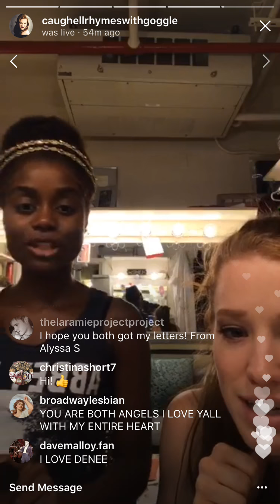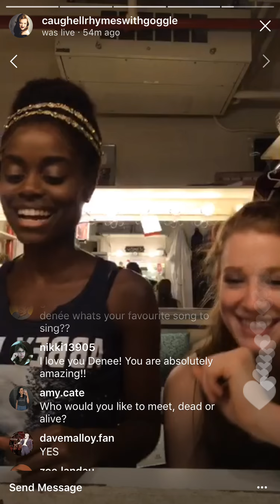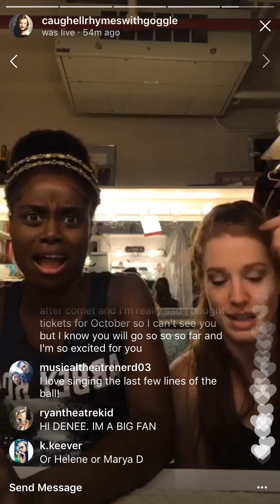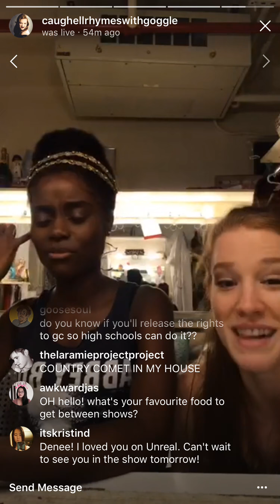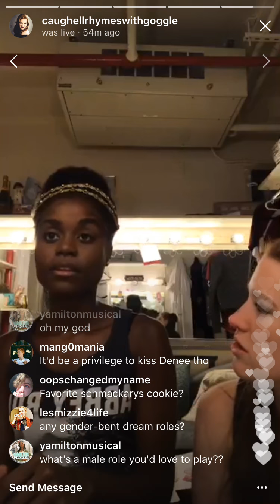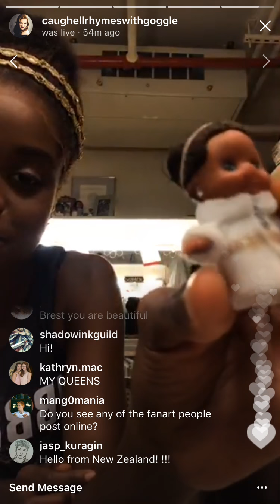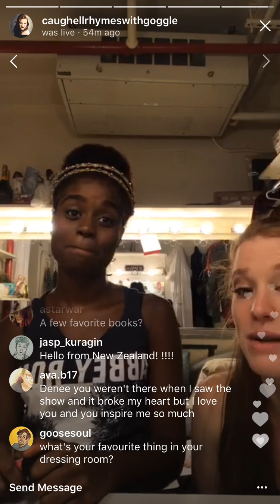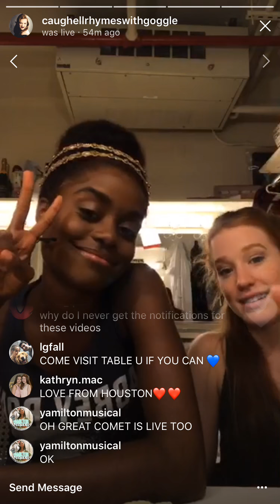Kennedy Caughell & Denée Benton | Great Comet Instagram Livestream | 8/30/17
Kennedy Caughell's fourth Instagram livestream with Denée Benton before the evening show on August 30th, 2017.